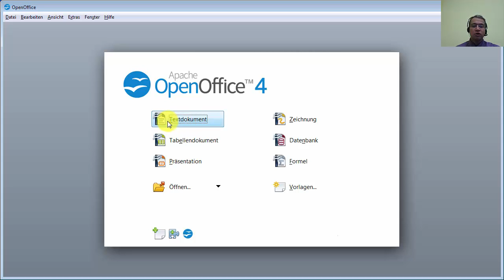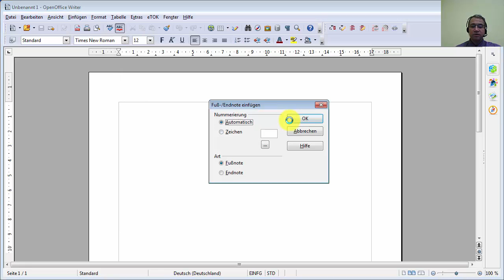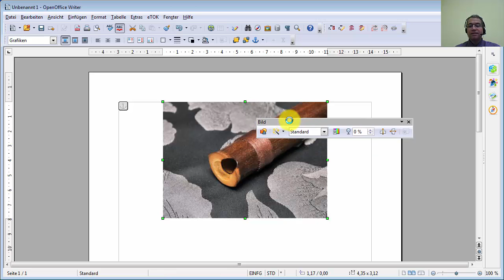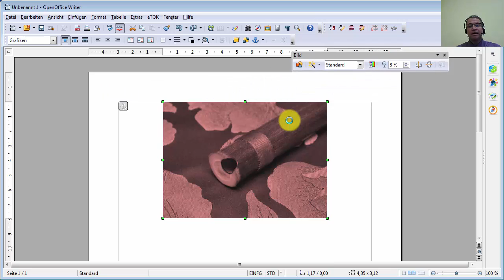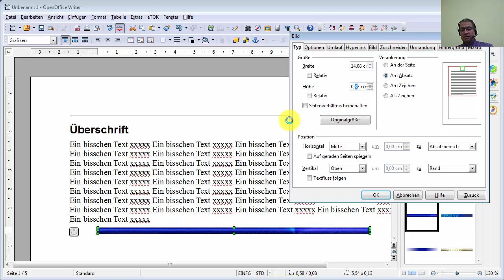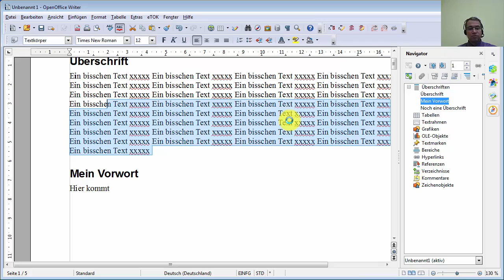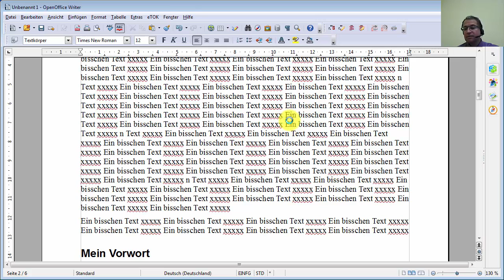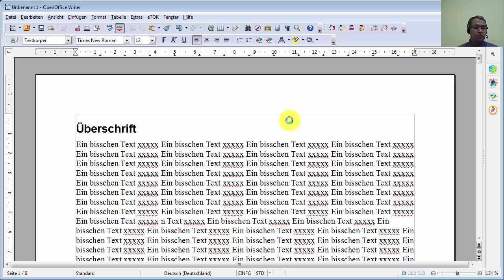Film #002 OpenOffice 4.1.1 Writer Oberfläche ::: »Hausarbeiten Perfekt Formatieren«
In diesem Film erkläre ich aufgrund einer Anfrage meines Sohnes Noah Hassan, wie man Hausarbeiten mit OpenOffice Writer erstellt. Open Office ist für Autoren extrem geeignet. Tatsächlich habe ich alle meine Bücher mit OpenOffice Writer geschrieben und dem Verlag als PDF formatiert geliefert.

Der Kurs ist für Erwachsene sowohl als auch Kinder ab 12 geeignet. Er deckt hier alles ab, bis auf Querverweise und Literaturverzeichnisse, diese möchte ich in einem fortgeschrittenerem Kurs anbieten.
Der Lehrgang ist mit OpenOffice 4.1.1 erstellt, ist aber für nicht zu weite Versionen davor auch geeignet.

Hier zur Oberfläche von OpenOffice Writer 4.1.1